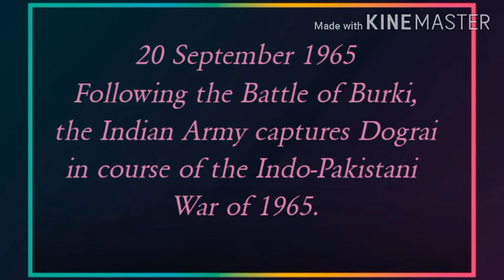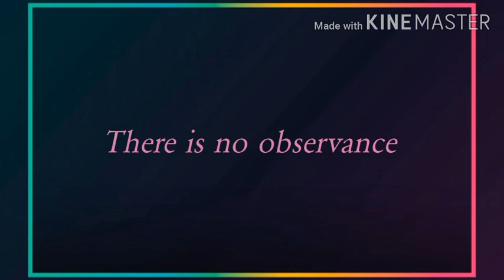What day today? 20 September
Historical events, birthdays, memorial